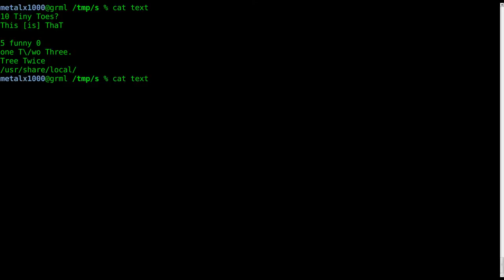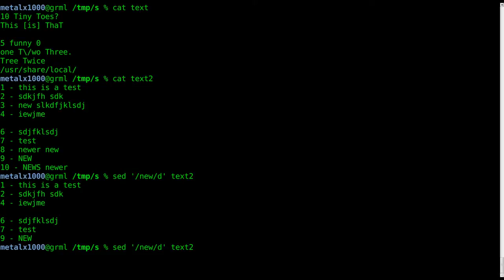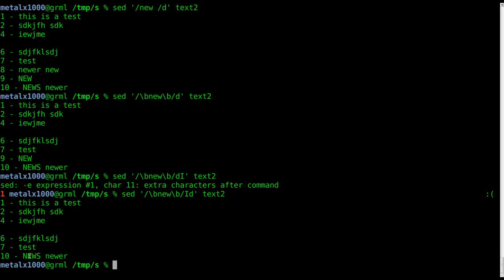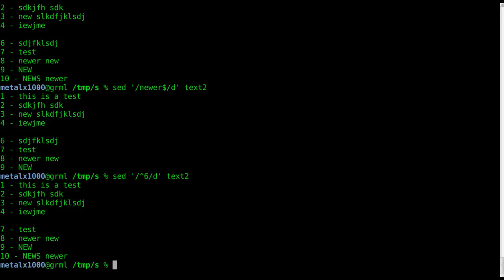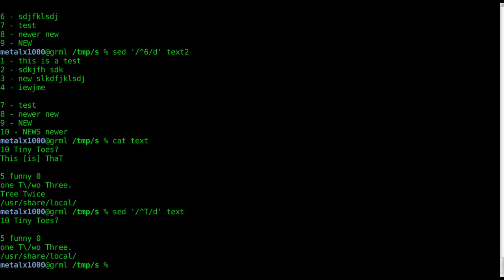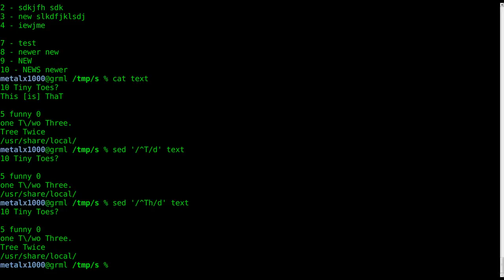SED Remove Lines When Match is Found Linux Shell Tutorial BASH Delete Line